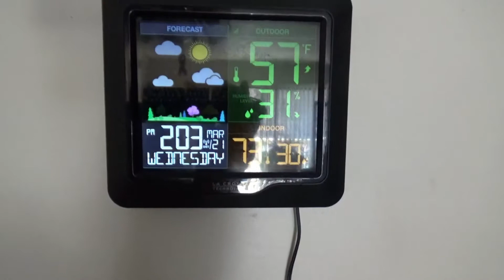Angie Getting New Glasses #881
Day has come but the call came minutes before we had to go a funeral. So after the funeral Angie parents took us down to pick them up. New frames and new style of lens. Hope it looks great on Angie.